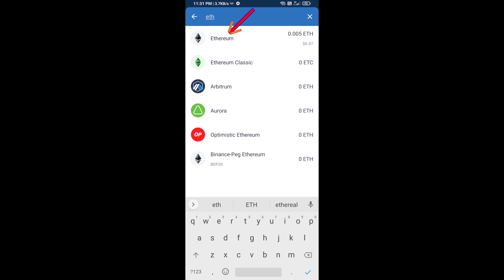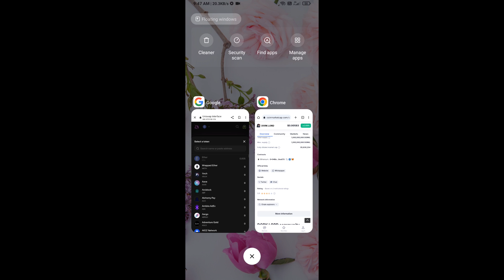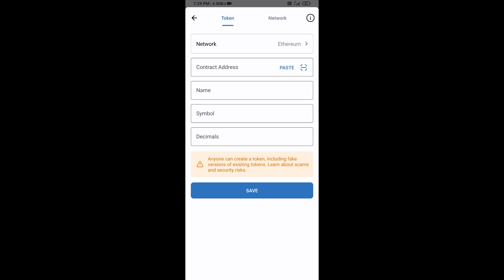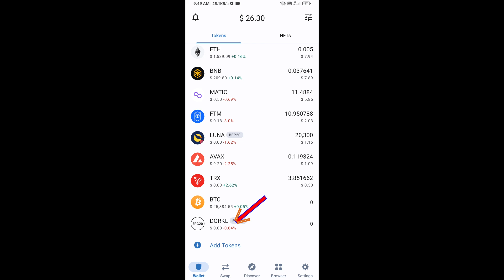How to Buy DORK LORD (DORKL) Token Using ETH and UniSwap On Trust Wallet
How to Buy DORK LORD (DORKL) Token Using ETH and UniSwap On Trust Wallet OR MetaMask Wallet.